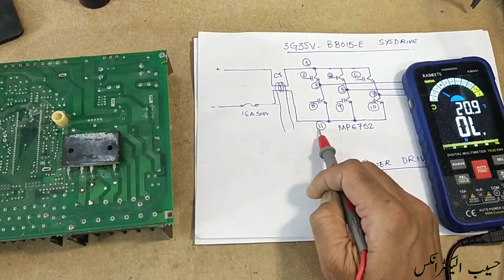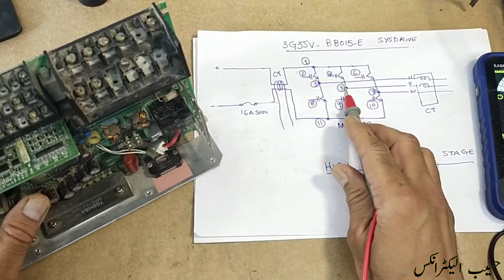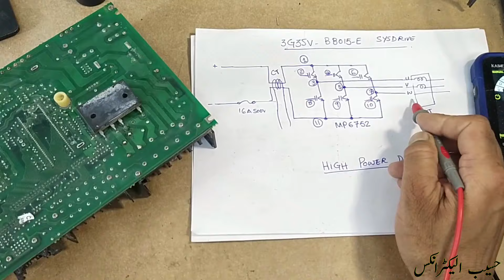{710} Omron Sysdrive 3G3SV VFD, DC Rail, Power & Output stage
In this video number {710} Omron Sysdrive 3G3SV 3G3SV-BB015-E 1.5KW VFD, DC Rail, Power & Output stage. i explained its DC rail and high power switching stage containing TOSHIBA MP6752 igbt module. input current sense circuit using current trasnformer and output stage using CT current transformer. these signals are passed to signal processing circuit. then it reaches to INTEL U87C196MC. it issues drive signals to the igbt gate driver optocouplers, which drive the MP6752 IGBT module gates